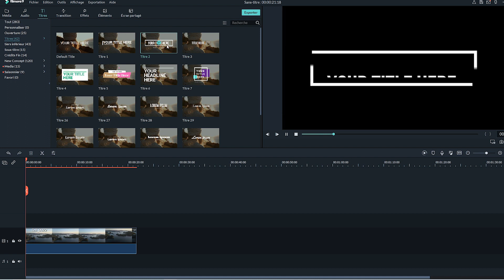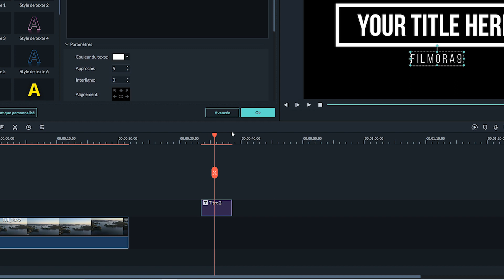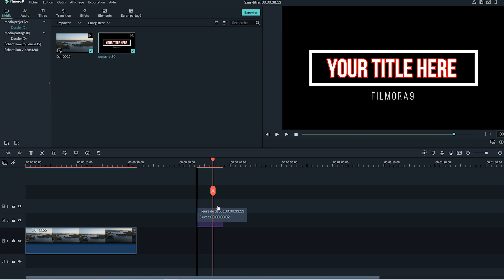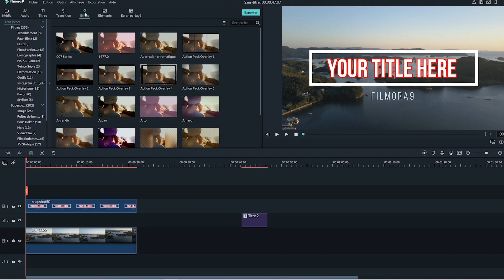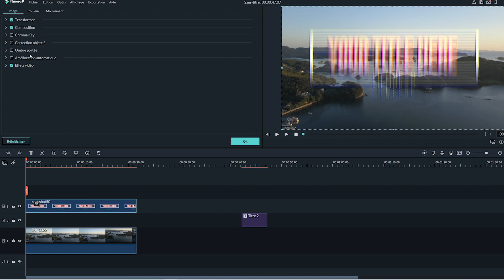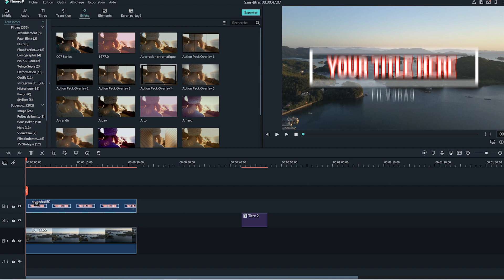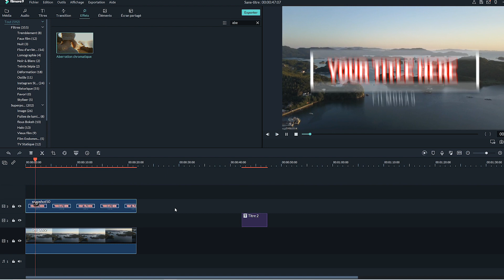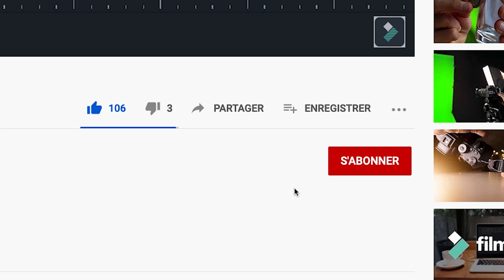Appliquer un effet de tremblement de texte avec Filmora9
🤓Yo~Soyez la bienvenue dans votre aventure d'apprentissage avec Filmora montage video🤓

Vous êtes nombreuses et nombreux à nous demander comment faire trembler un texte. Dans cette vidéo nous vous donnons les clefs pour appliquer un tremblement a à peu près n'importe quel objet dans Filmora9 :

00:00 - Introduction
00:23 - Effet de tremblement
00:40 - Choisir son titre et y appliquer des effets
01:26 - Capture d'écran de votre titre
01:58 - Ajouter des effets
02:37 - Conclusion
02:55 - Abonnez-vous :)

🗨️ N’hésitez pas à nous poser des questions en commentaire, nous serons touours prêt à vous dépanner.